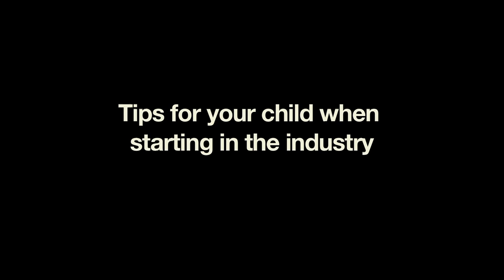theEDGE: Michelle Kirby, Children's Agent from Daisy & Dukes UK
Are you wanting to get your child into the talent industry, but need some advice? Look no further, renowned children/young talent agent, Michelle Kirby, spills the beans on all the information that you want to know, to make sure that your child is well looked after, all you have to do is watch this video. Want to get more advice from top industry professionals? Then check out theEDGE on StarNow